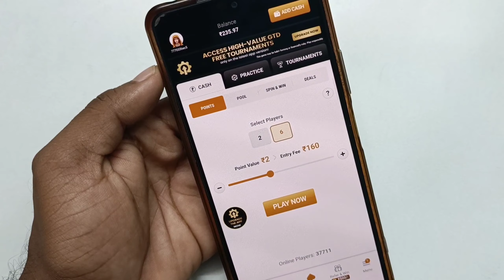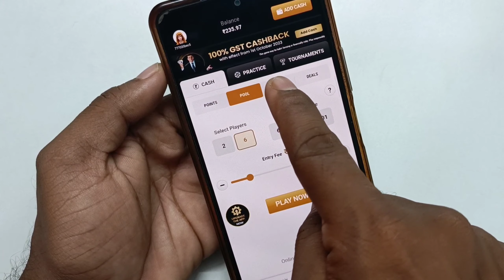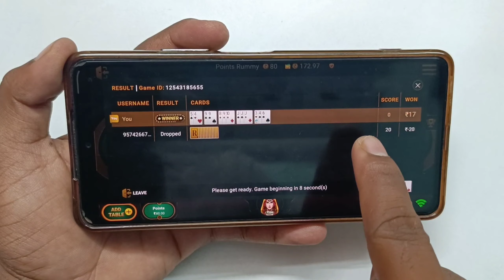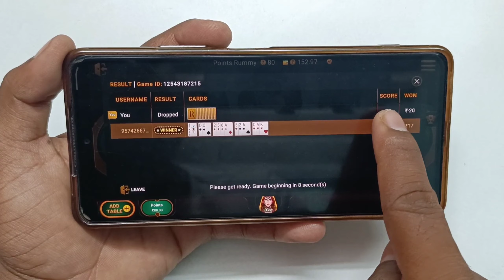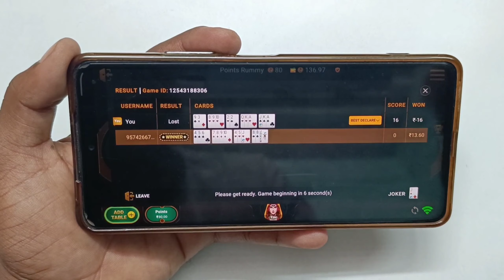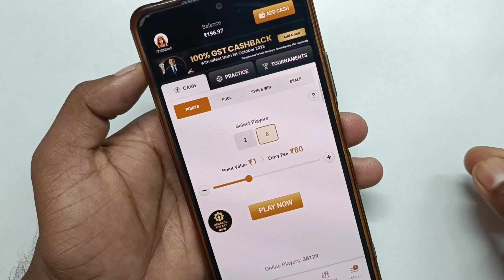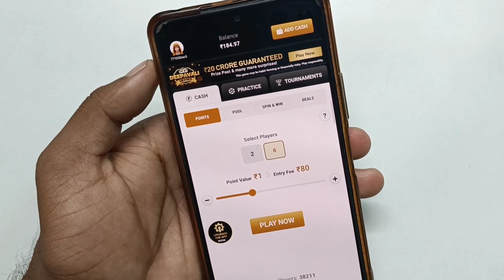Rummy.com मे Point केसे खेले ? Point Game Full details & All Rules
Rummy.com मे Point Game केसे खेले ? Point Game Full details & All Rules | point rummy केसे खेले सीखो ?

                ...hello friends...

Rummy.com App मे Point Game केसे खेलना हे इसकी पुरी जानकारी इस Video मे बताई हे और Point Game Live proof game खेलकर भी दिखाया हे, point rummy all rules and full details इस video मे देखनेको मिल जायेगी, Rummy.com App से पैसे कैसे कमाये सीखो हिंदी मे.

                  video topic...

teen patti master me rummy point kesey khelte hai,
points rummy kaise khele,
points rummy खेलना सीखें,
point tournament jungleerummy,
points rummy game,
junglee rummy se paise kaise kamaye,
rummy se paise kaise kamaye,
rummy app se paise kaise kamaye,
rummy.com se paise withdraw kaise kare,
online paise kaise kamaye,
rummy khelkar paise kaise kamaye,
rummy circle game kaise khele,
rummy circle app se paise kaise kamaye,
rummy se paise kaise nikale,
junglee rummy kaise khelte hain,
point rummy kaise win kare,